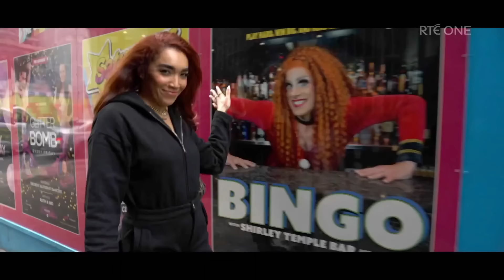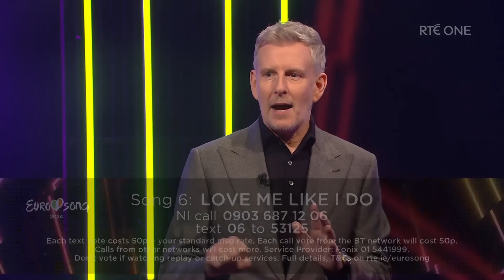Erica Cody - Love Me Like I Do | Eurosong | The Late Late Show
Erica Cody performs Love Me Like I Do on The Late Late Show Eurosong Special - as Ireland selects its 2024 Eurovision entry